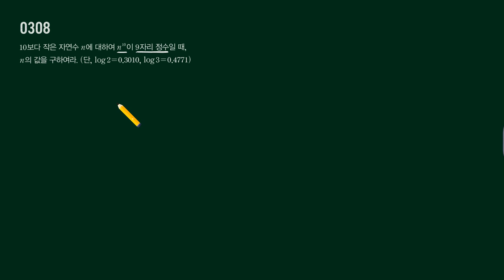마플시너지 수1 308